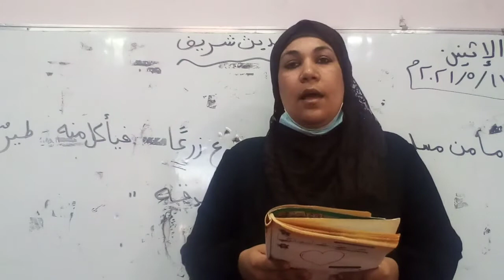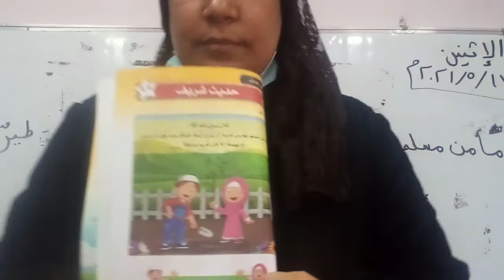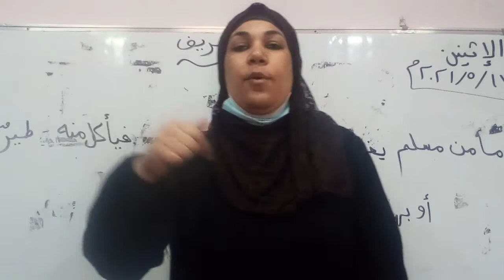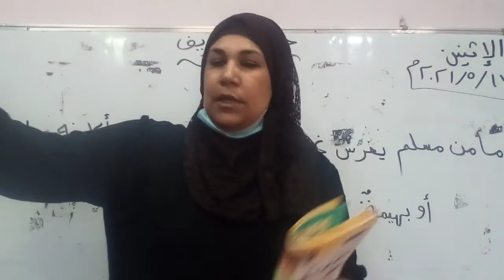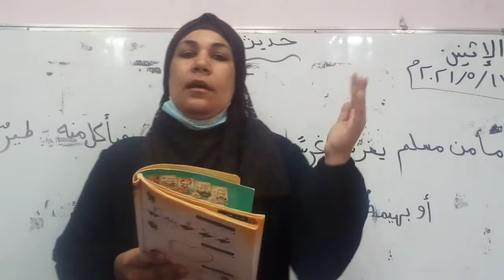Kg2. التربية الإسلامية. حديث شريف. فرع حكما